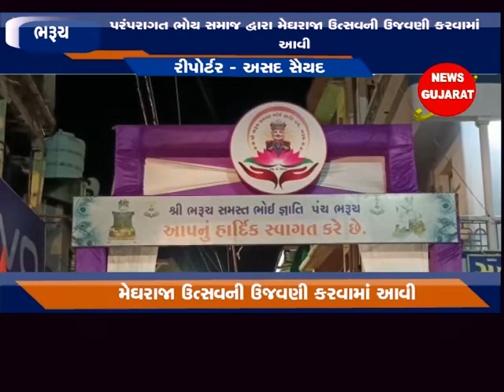ભરૂચ ઃ મેઘરાજા ઉત્સવ ની ઉજવણીમાં માનવ મહરામણ ઉમટ્યો